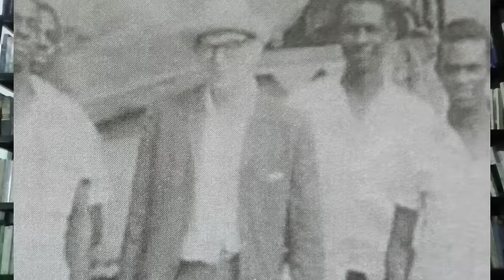O dia em que Fidel Castro mandou Che Guevara para a morte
👉 Em nosso ví­deo de hoje: O dia em que Fidel Castro mandou Che Guevara para a morte, deixe os seus comentários. Notícias, comentários e editoriais. Jornalismo e liberdade de expressão. Informações do Piauí­, do Nordeste e do Brasil. Toni Rodrigues Além da Notícia. Obrigado e vamos adiante.